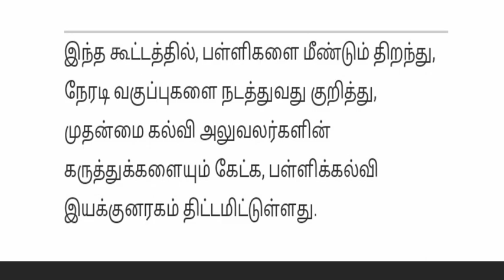பள்ளிக்கல்வித்துறை ஆலோசனை/latest news today/tnpsc,trb,tet/ours tamil gv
பள்ளிக்கல்வித்துறை  ஆலோசனை/latest news today/tnpsc,trb,tet/ours tamil gv  This is YouTube channel of Ours Tamil GV,  We are providing Easy and Quality study materials for the public service aspirants. With this channel we would like to reach millions of TNPSC, TET & TRB studying peoples.  Hope we all get benefitted out of this Channel.

! All the Best !!latestnewstoday